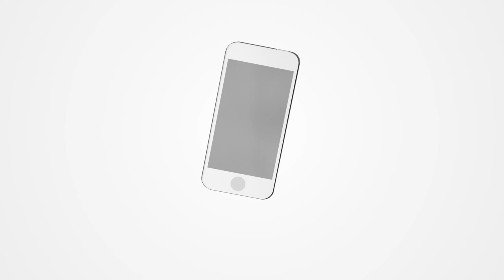Aulad na hone ka zimmedar kon? Mard ya Aurat | Dr. Kashif Shazlee | SAMAA HEALTH | 29 August 2022